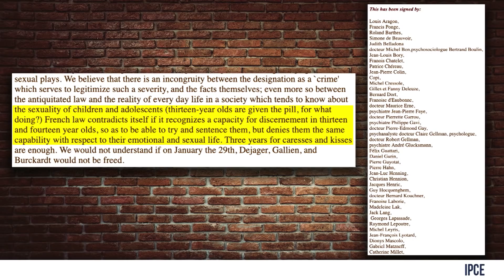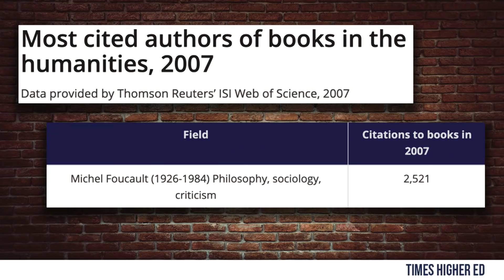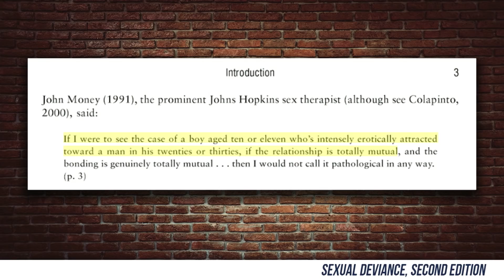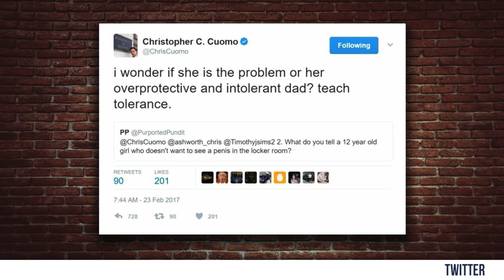EXPOSED: The Left's Pedophilia Agenda! | Louder with Crowder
Steven Crowder breaks down the left's disturbing history of both supporting and advocating for pedophilia, and how modern gender theory plays a dangerous role...